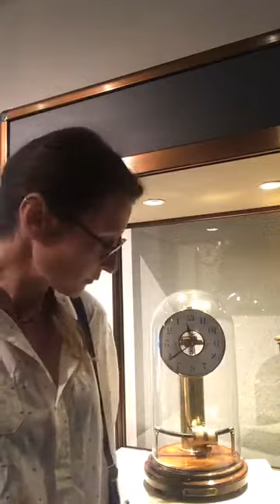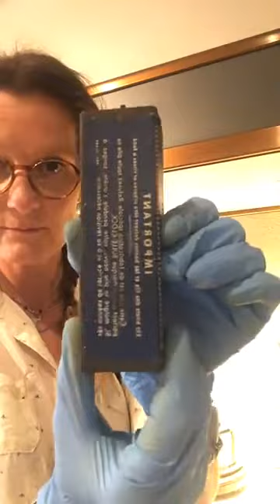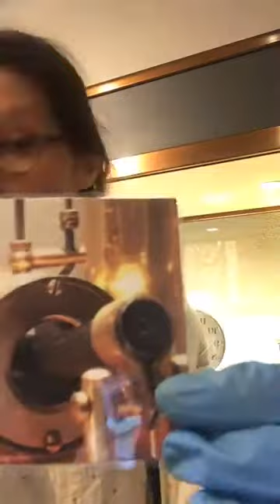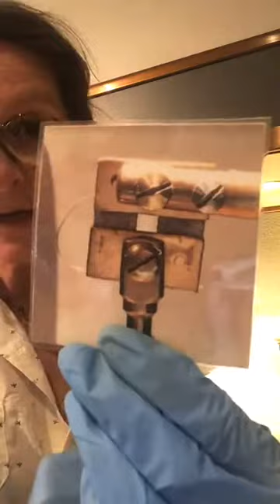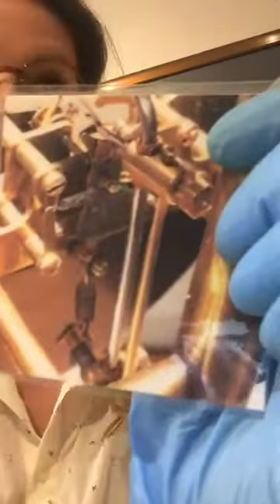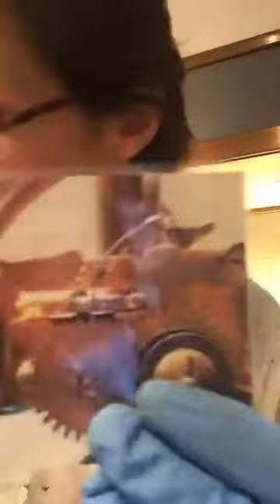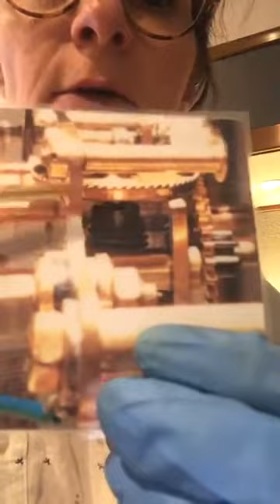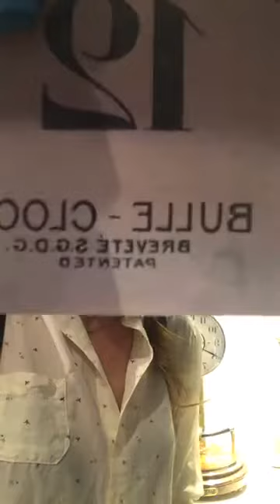La pendule Bulle Clock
Chaque mois, l'équipe du musée de l'horlogerie et du décolletage de Cluses propose une vidéo présentant une ou des pièces issues des collections.
Dans cette présentation, nous nous intéressons à une pendule du début du XXe siècle, fonctionnant grâce à une force électromagnétique : la pendule Bulle Clock